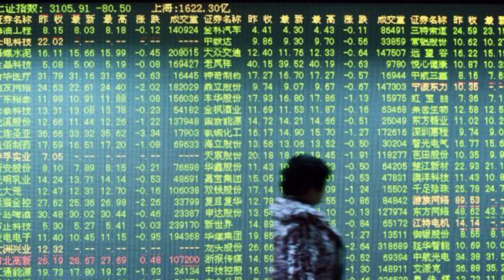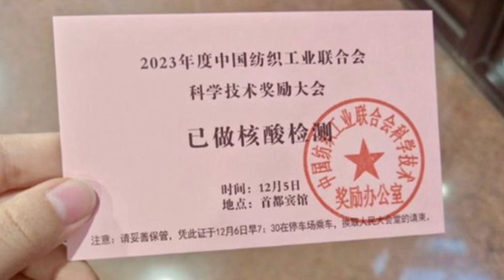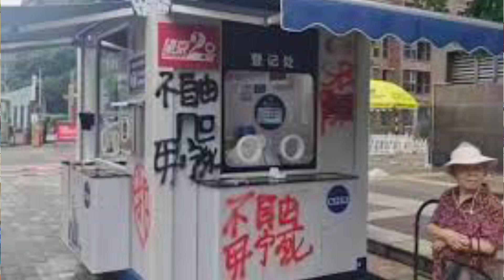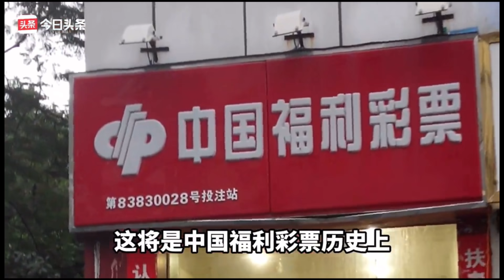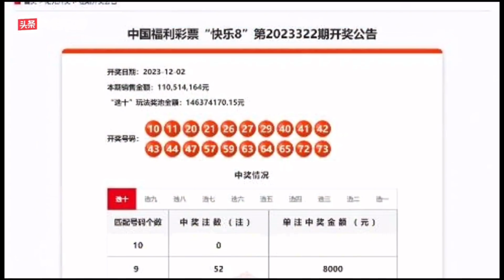两亿福彩的震撼黑幕，马云揭发李强勒索阿里巴巴74亿，许家印交代向李希行贿22亿。《老灯开讲第440期》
应网友要求，征求好用的VPN，请来信